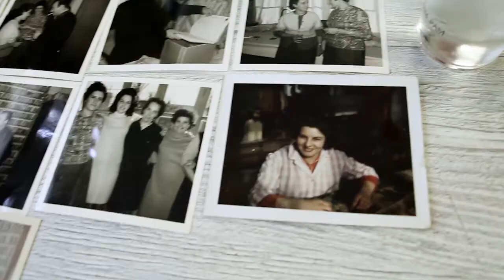Colette de la Terrade, épisode #9 "Sainte-Barbe"